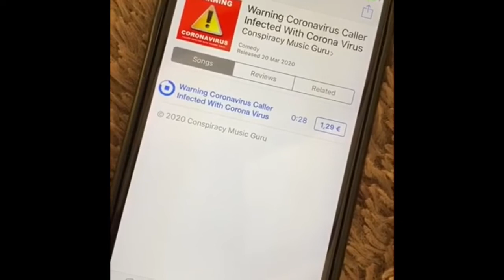The unofficial convir*s ringtone.... now available on iTunes📱🎶🤭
Clip courtesy of ‘Conspiracy Music Guru’